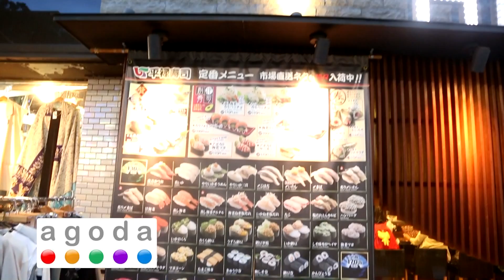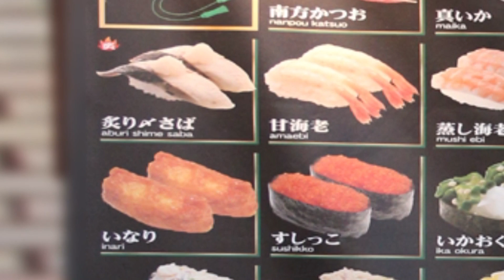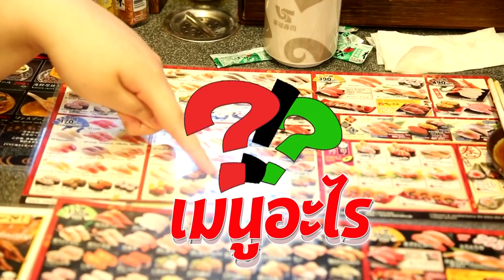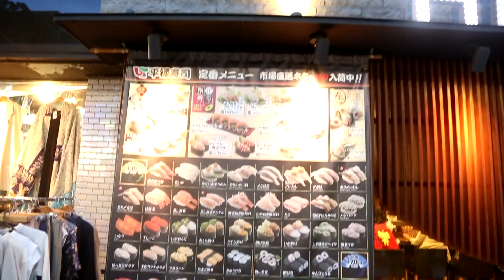Japan อร่อยสุดๆ Ep.46 | ซูจิจานเวียน Kaiten sushi ที่มีเมนูเยอะมากที่สุดในโตเกียว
กูรูพี่อ้อมพาสาวๆนักชิมไปท่องย่านหรูที่ Omotesando เพื่อตามหา
ซูจิจานเวียน ที่ขึ้นชื่อและร้านนี้ก็มีเมนูเยอะมากที่สุดในโตเกียวด้วย
เป็นร้านสุดฮิตที่นักท่องเที่ยวเทใจกันมาที่สาขานี้มากที่สุด
เพราะเค้าเสริฟเมนูใหม่ๆตลอดเวลาอิ่มอร่อยไม่ซ้ำและราคาถูกกกก

ติดตามรายการ Japan อร่อยสุดๆได้ทาง ช่อง 14 Mcot Family
ทุกวันอาทิตย์ 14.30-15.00 น. มาลุ้นรางวัล และอัพเดตความอร่อยได้ที่